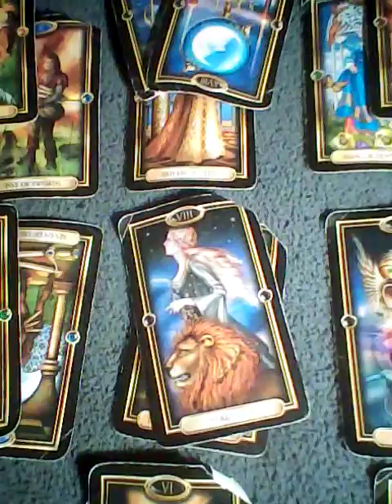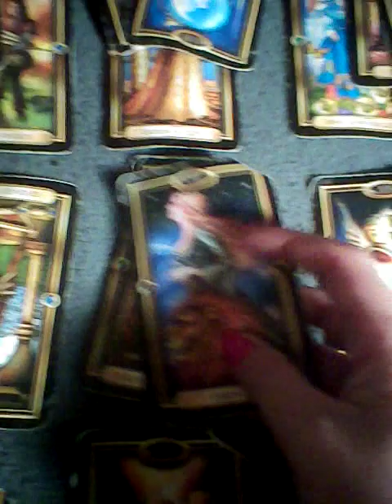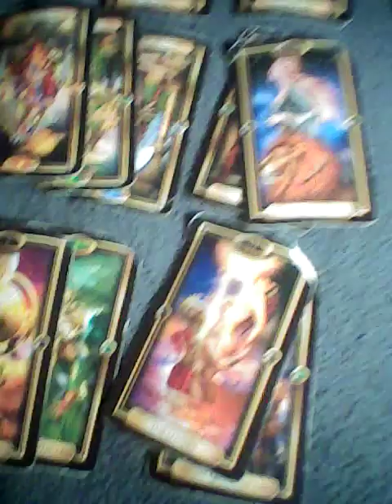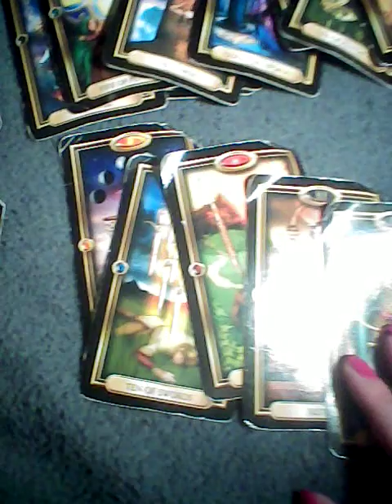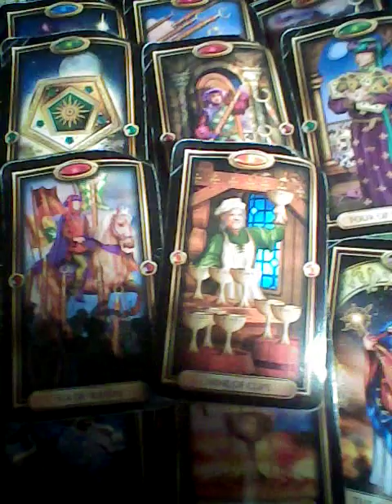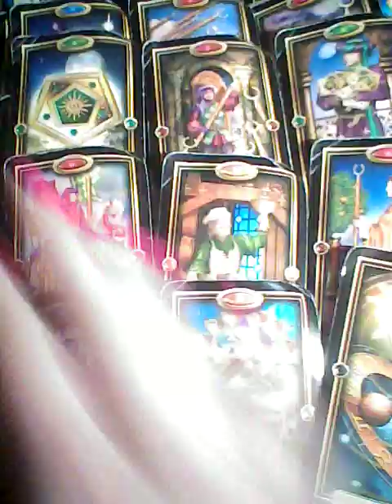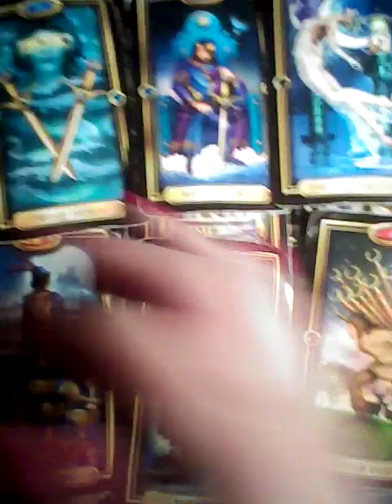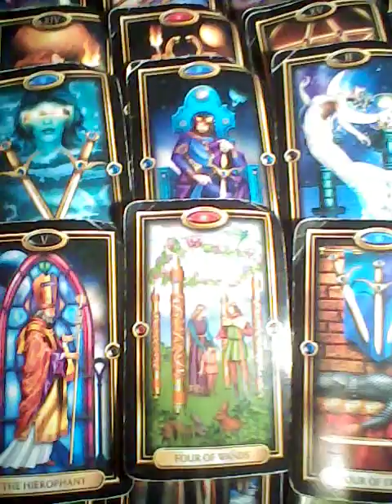Virgo & Pisces Monthly October 2021 TAROTBARBIE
entertainment purpose

NO REFUNDS

thanks

barbie